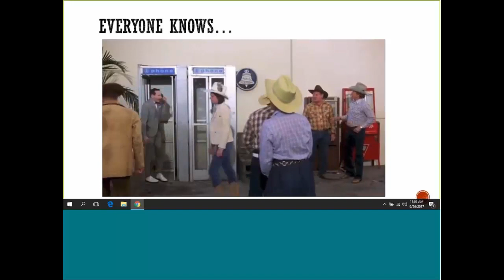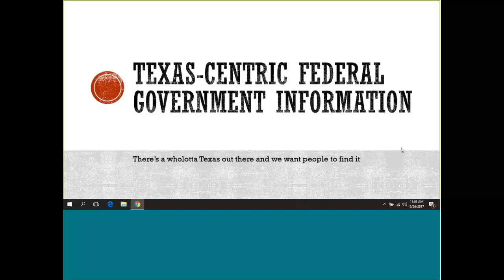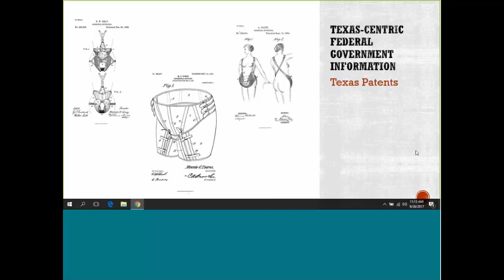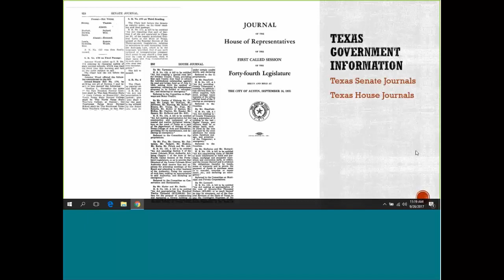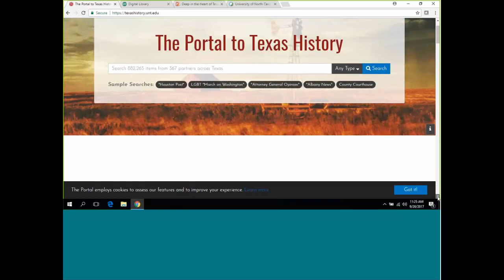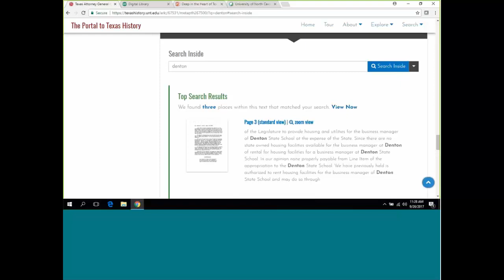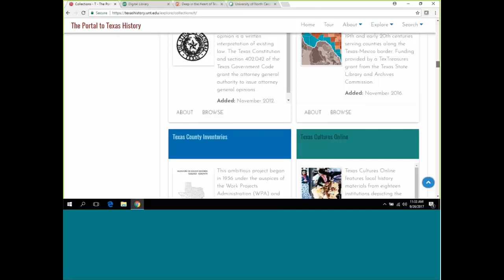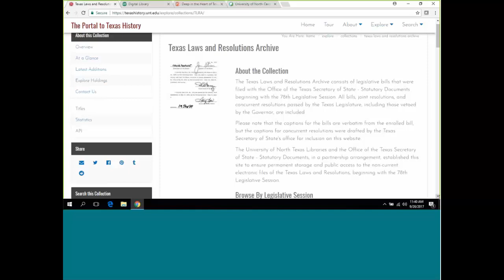Deep in the Heart of Texas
Join the UNT Government Information Librarian for an exploration of Texas State government collections within the Portal to Texas History

Robbie Sittel is the Government Information Librarian at the University of North Texas. Ms. Sittel is dedicated to preservation and access of Government information, specifically digital-born information. She is involved in a number of initiatives aimed at raising awareness on this issue.